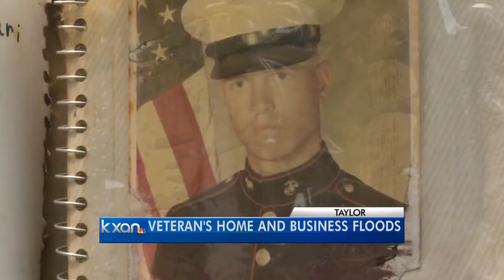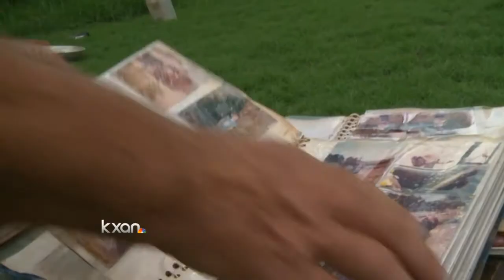Taylor veteran's home and business floods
A Taylor man has called the same spot his home and business for nearly 30 years, but that all changed during the Memorial Day floods. Now, there's a way for to help.